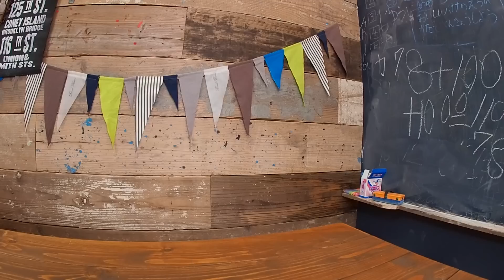空飛ぶ!!ドラえもん （手回し発電）で遊びました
「ドラえもんもっと！ふしぎのサイエンス」Vol.6の付録の、手回し発電機で飛ばすドラえもんで遊びました！
自分の力で飛ばす事が出来るので不思議な感覚でとても楽しくあそびました♪

★★「かんな＆あきら」無料アプリ使ってみてね★★
☆ios